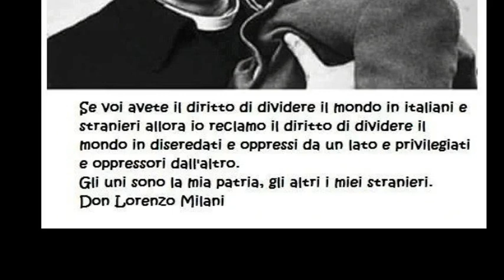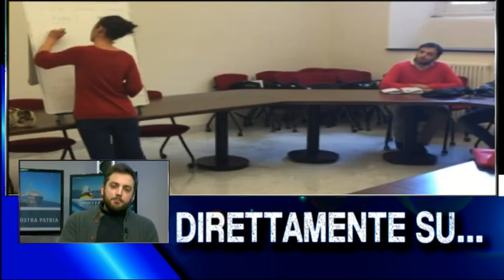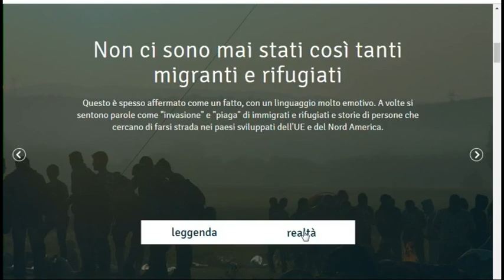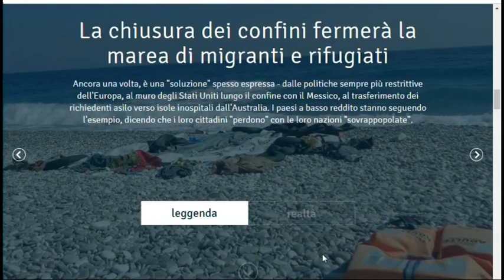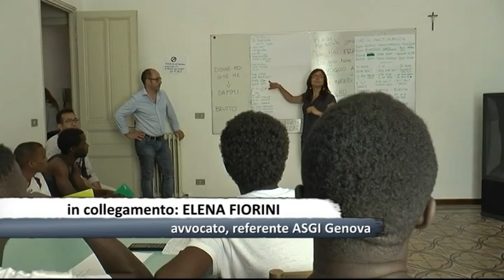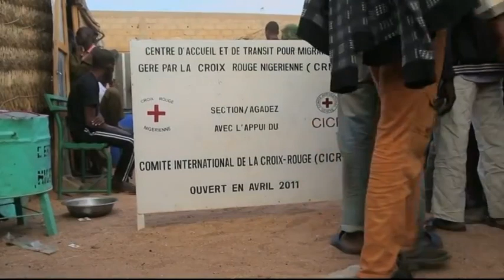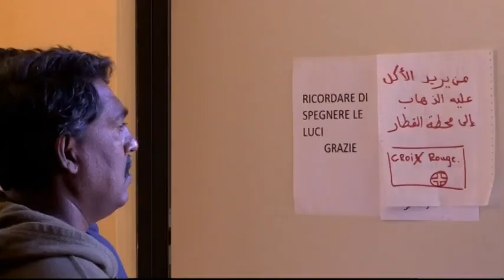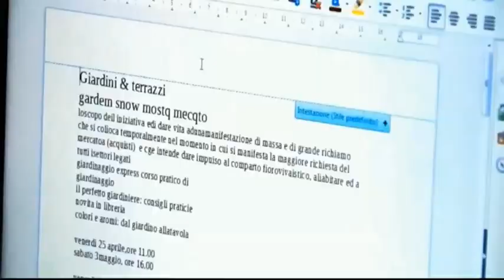DIRETTAMENTESU...MIGRANTI NOSTRA PATRIA 21 GENNAIO 2019